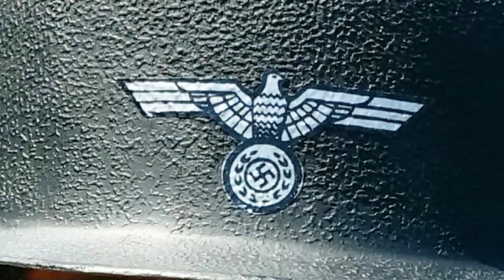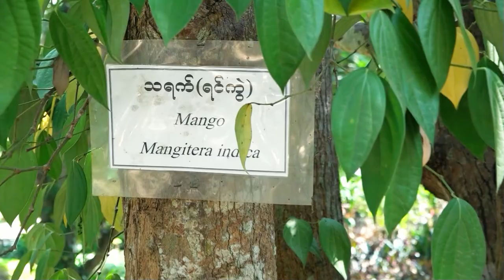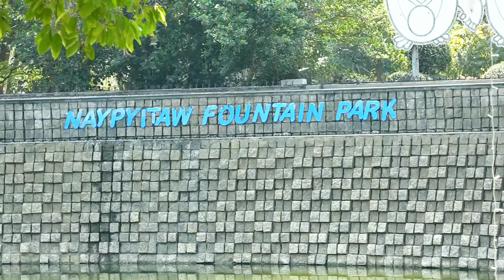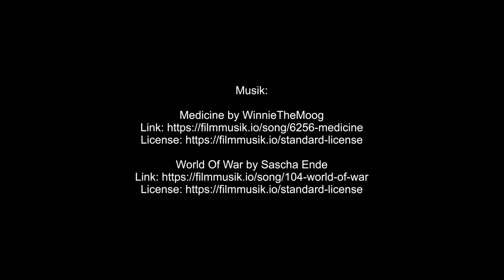Myanmar Vlog 12 - In der Geisterstadt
Nay Pyi Taw - Die Geisterstadt in Myanmar.
Gebaute Dummheit?